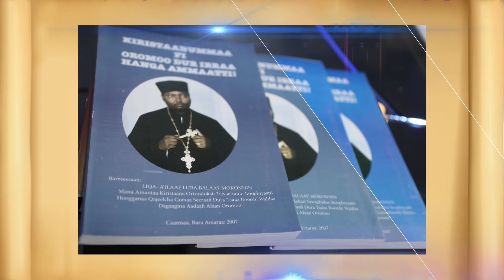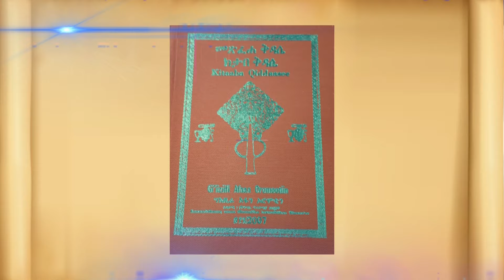"Ba'i" S.Uum 12:1 B/saa Luba Biyyaansaa Caalaa